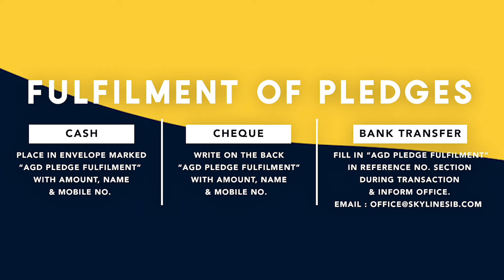Skynews 25th August 2019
We are half way through the 40 Days Prayer and Fast! Don't miss out on this amazing time as we come together every morning to pray as a church.